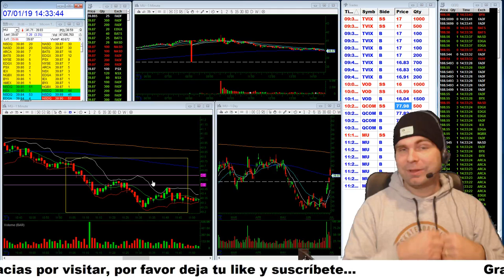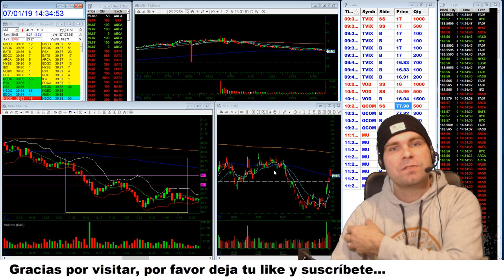Resumen del día💲Trading en vivo 4 acciones en corto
Resumen de la jornada 01 de julio 2019
4 acciones operadas en short $TVIX $VOD $QCOM $MU
75% de aciertos para cumplir el objetivo diario.

Trading en TIEMPO REAL con cuenta en VIVO.  👉 Participa en el SORTEO ACTUAL